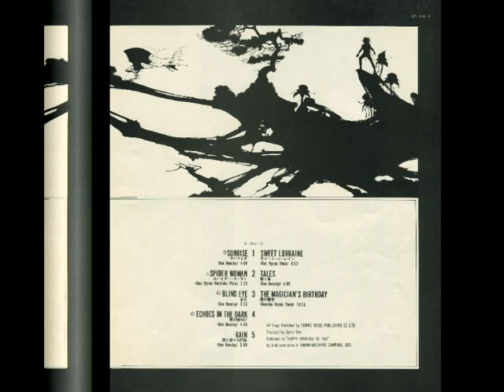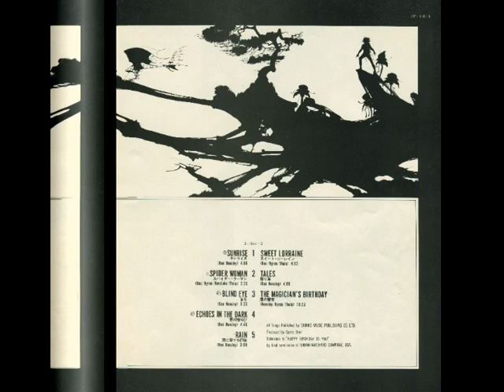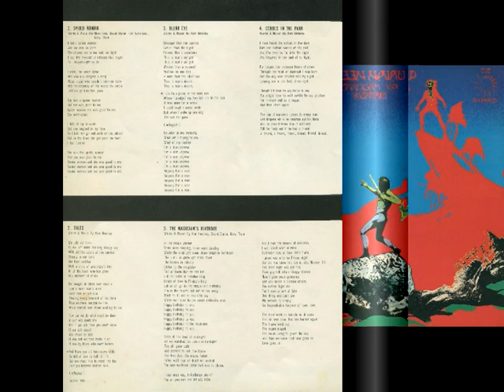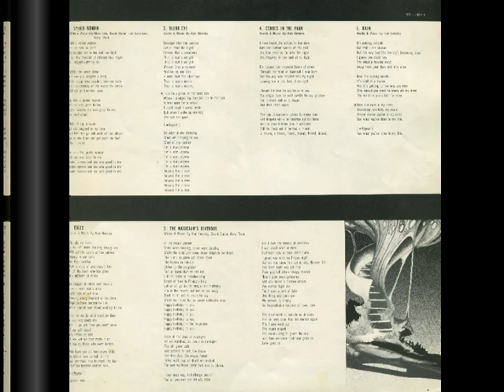The fifth studio album of a great British rock band